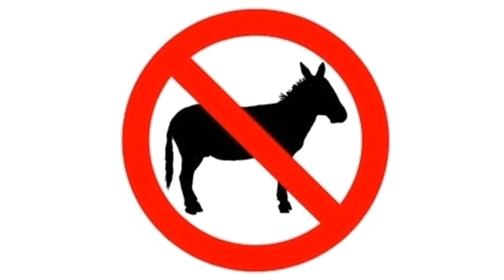17 The Broken Mirror Monster